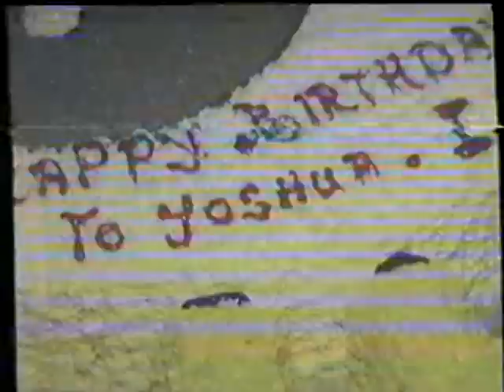Joshua's 1st Birthday May 7, 1989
Original PAL Tape (More Bugs But Sharper Quality Overall)